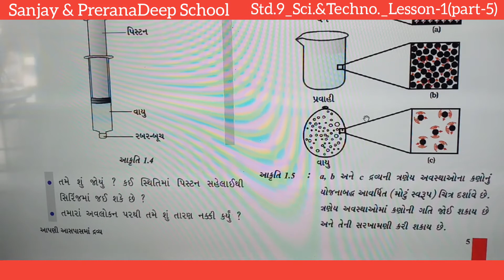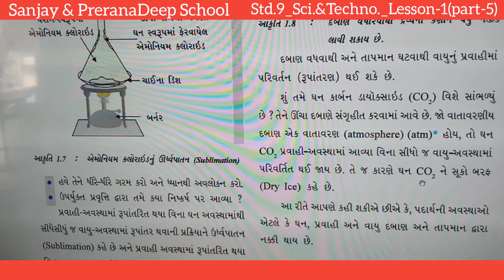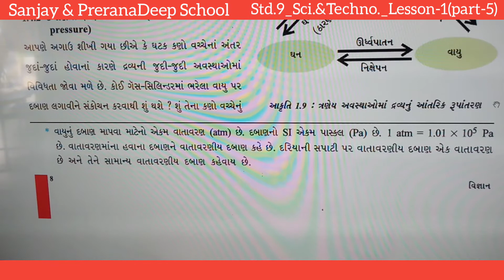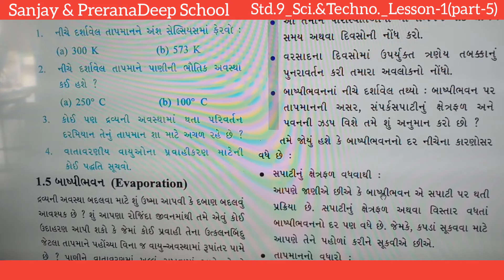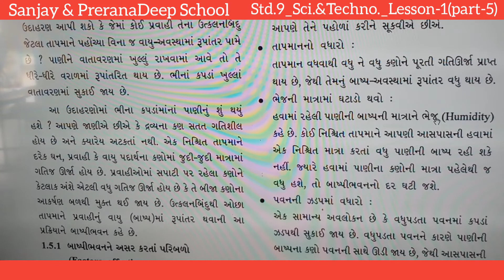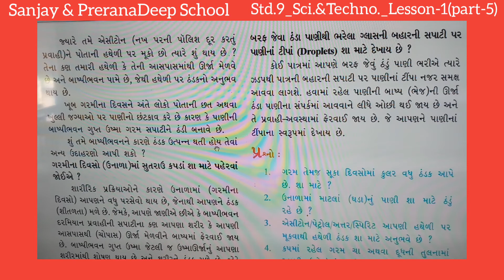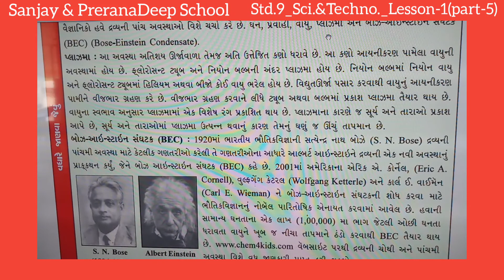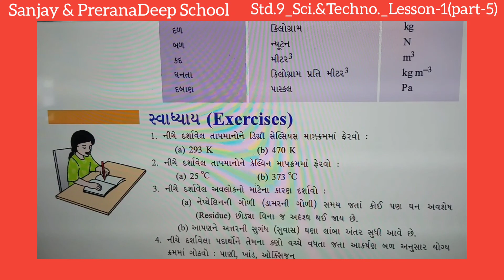Std. : 9 _ Sci. & Techno. _Lesson-1 (part-5)